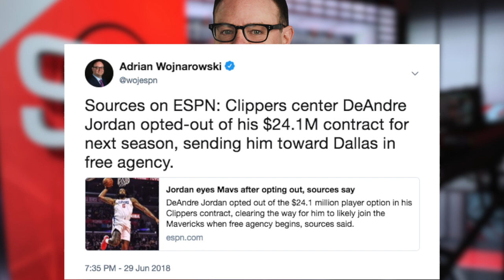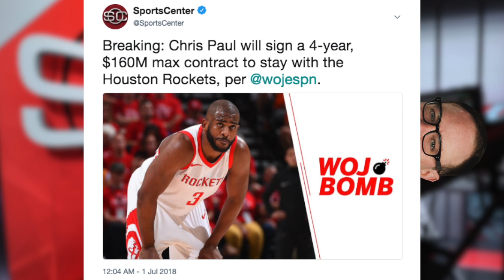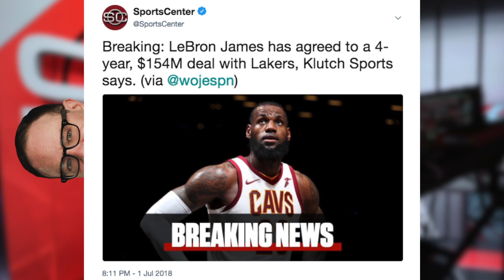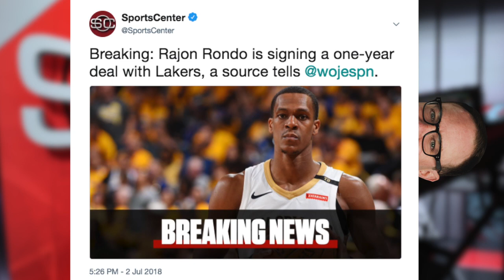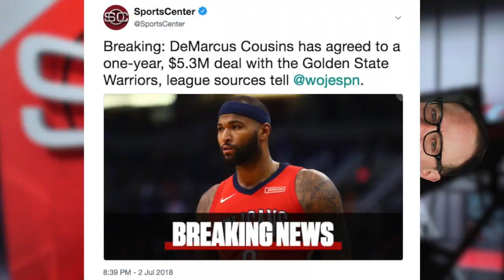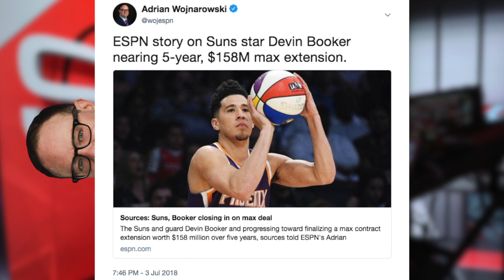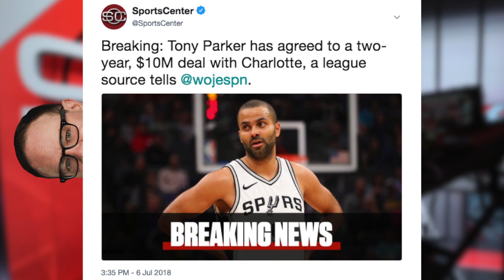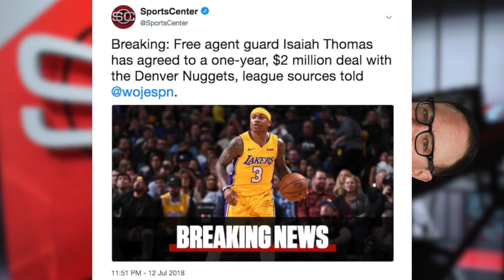Woj Bombs on LeBron James & Kawhi Leonard highlight NBA's summer free-agency | ESPN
NBA free agency was fast and furious during the summer of 2018 as Adrian Wojnarowski was there to break all the news about LeBron James, Kawhi Leonard, DeMarcus Cousins, Paul George and Chris Paul with his trademark Woj Bombs.